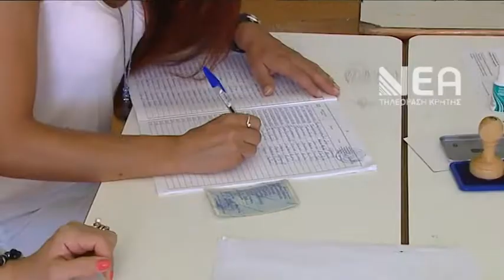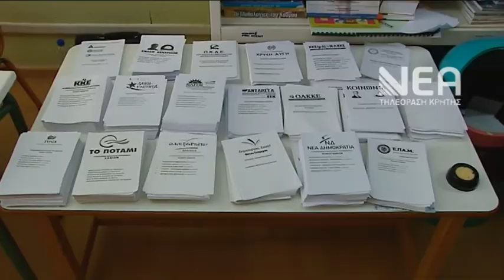Τις 16 έδρες της Κρήτης διεκδικούν 293 υποψήφιοι μεταξύ των οποίων 124 γυναίκες